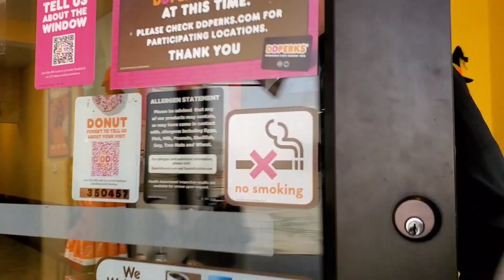Part 5 | Convoy to Utah with Hubby and stepdaughter